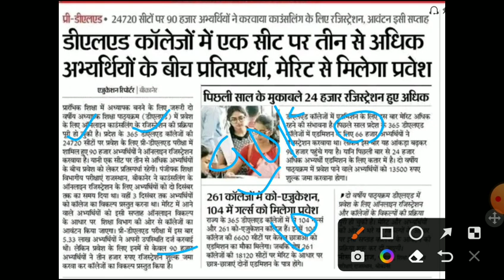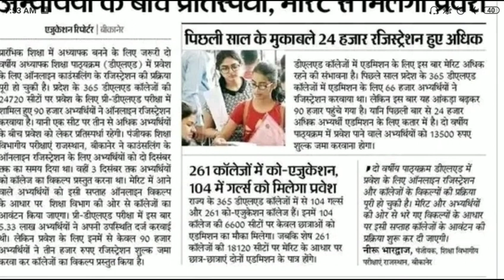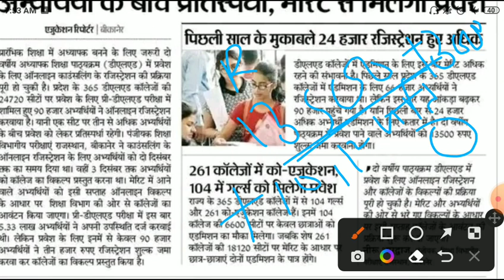Bstc Counseling 2022/Rajasthan Bstc Cut-off2022/bstc first list 2022/Bstc allotment/bstc latest news